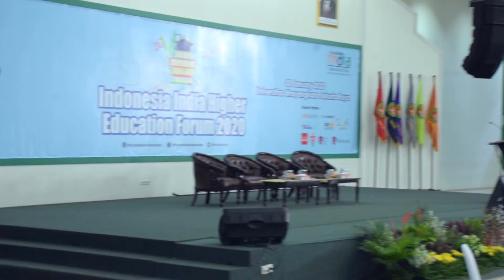Indonesia India Higher Education Forum 2020. Ubhara Jaya, 30 Januari 2020